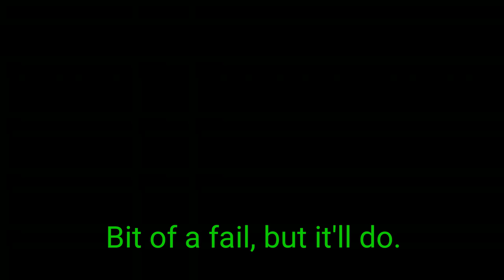Buzzards and Deluxos vs MKII Broomsticks and more in GTA Online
I spot some griefers and investigate with a drone. Before long, a battle begins - involving Deluxos, Buzzards, MKII's, Orbital Cannons and more.

00:00 - Channel intro
00:11 - Scoping out briefers with a Nano Drone
00:46 - Drone strike
01:16 - Taking out my Deluxo/Orbital strikes
03:09 - Deluxo vs MKII and P-996 Lazer jet
05:16 - Deluxo fail
05:59 - More Deluxo vs MKII Broomstick Boys
07:00 - Bruh
07:18 - Taking shelter
07:55 - Ballistic Equipment
08:50 - Back in the Deluxo
10:03 - Buzzard action
15:30 - Heroic Savage
15:44 - More Buzzard piloting
17:51 - RC Tank blocks an orbital cannon strike
18:24 - The players start to leave
19:06 - Channel outro